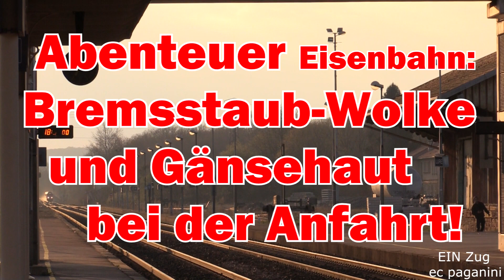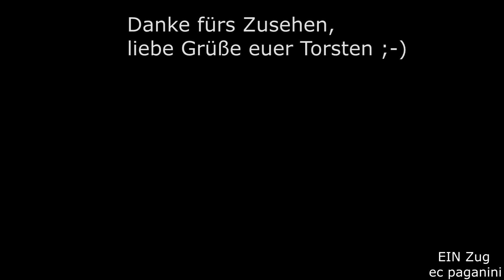Abenteuer EisenBAHN! Bremsstaub- Wolke und Gänsehaut bei der Anfahrt des CIC 1545 mit CC 72140 Lure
Meine endgültig letzte Aufnahme einer Diesel-Gigantin namens CC 72100
machte ich am 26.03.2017 im Bahnhof des Städtchens Lure.
An der "Ligne 4" Mulhouse - Paris gelegen, war es Halteort für die CIC (Corail Intercité) zwischen Paris und Belfort.
Nachdem ich den freundlichen Fahrdienstleiter gefragt hatte, ob ich mich auf den Bahnsteig stellen durfte (ich habe die SNCF-Bediensteten übrigens stets freundlich und aufgeschlossen erlebt!), erwartete ich den Zug.
Durch das Streiflich machte sich die Wolke aus Bremsstaub besonders erkenntlich, die CC 72140 sollte einen der letzten Züge nach Belfort ziehen.
Am Folgetag sollten dann nur noch die neuen Coradia Liner (eine Fernverkehrs-Variante der Coradia Regiolís) östlich von Culmont-Chalindrey verkehren. Die großen Dieselbiester fuhren dann lediglich noch ein paar Zugpaare für Pendler zwischen Culmont-Chalindrey, Chaumont und Paris bis zum August 2017, dann war endgültig Schluss mit den legendären Rennern.
Als eine der stärksten und schnellsten Dieselloks in Europa aus den Baujahren 1969 bis 1974 verfügten sie über 2650kW (die Ursprungsbaureihe CC 72000 verfügte über 2250 kW) und waren für eine Höchstgeschwindigkeit von 160 km/h zugelassen.
Das prädestinierte sie für die großen Linien zwischen den Großstädten Frankreichs, bevor die TGV-Schnellfahrstrecken erbaut wurden und beschleunigte den Verkehr über die alten Strecken, die z.T. durch die Topographie anspruchsvolle Trassenführungen aufwiesen.
Aus den CC 72000 wurden die CC 72100, daher auch die gut sichtbare Aufschrift, dass "diese Lokomotive die Umwelt respektiert".
Durch den Umbau ging die starke Lärmbelästigung durch den Turbo (hochtöniges Pfeifen) beseitigt und die Verbrauchssituation verbessert. Eine Großdiesellok blieb es dabei natürlich.
Bei den Loks handelt es sich um dieselelektrische Loks, also sehr ähnlich unserer bekannten deutschen 232 "Ludmilla".
Im Bahnhof Lure erwischte ich mit der 72140 eine Lok, deren Front schon leicht ramponiert aussah- ich hätte mir die blaue Seite voran gewünscht (wer nicht). Das Design "en voyage" (auf Reisen) ist unsymmetrisch und ich finde es für ein Lokdesign sehr gelungen und einfallsreicher als "nur Farbe".
Geprägt ist das Design durch die jeweils lilafarbenen und blauen Fronten, an den Seitenwänden sind eine Frau mit Kleinkind abgebildet und ein Eisenbahnviadukt, um den Effekt des Reisens nachzubilden.
Schon im Stand verursachte die Lok unglaubliche Vibrationen, die Luft im Umkreis bebte! Diese Loks haben einen unglaublichen Schalldruck, der nur mit wirklich tief klingenden Bassboxen wiedergegebene werden kann.
Bei der Anfahrt wurde ich komplett in Vibration versetzt, als die Lok meinen Standort passierte- Gänsehautfeeling pur! So muss Diesellok!
Und dann verabschiedete sich der Zug mit der laut brummenden Lok in Richtung Belfort, meine allerletzte Aufnahme eines CIC mit 72100 war vollendet. Ich muss sagen, dass ich als Dieselfreund besonders glücklich bin, dieses interessante Kapitel des Dieselbetriebes noch miterlebt zu haben. Die legendären CC 72100 werden unvergessen bleiben, durch meine Videos kann ich sie immer wieder erleben. Und ihr auch!
Viel Spaß mit dem gigantischen Biest und liebe Grüße euer Torsten!
26032017